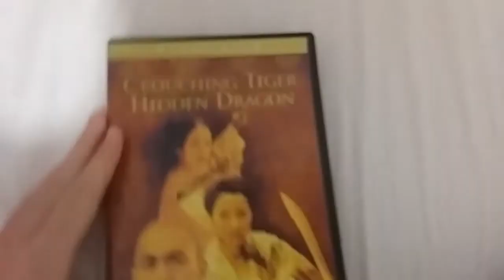Crouching Tiger Hidden Dragon (UK) DVD Unboxing